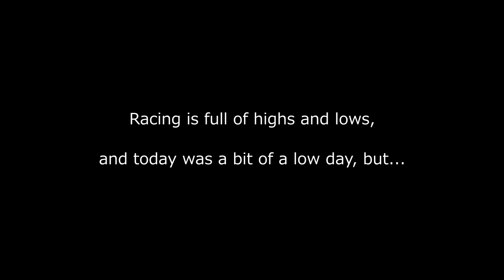Bad Luck at Tokai Cyclocross #2 | 第2戦 東海シクロクロス 各務原 2018/11/18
It's race day #2 of the Tokai Cyclocross (東海シクロクロス) series, and I was hoping to get some revenge today from my poor performance at the series opener 2 weeks ago.

東海シクロクロスの第２戦各務原アウトドアフィールドでC2カテゴリーのレースで挑戦したかったですが運が悪かった。レースの前にスポークが壊れてレース中にもフロントディレイラーが壊れてしました（泣）。

しかし、トレーニング相棒のヒロキさんが良いレースを走りました！ホールショットもできたし大半のレースは1位で走っていました。夜練の成果かな。ですが、残り２周のところでヒロキがコーナーで転んでしまった。最後のスプリントで５位を取れました。実はトップ１０の選手は３０秒の差しかなかった。まるでクリテのようなレースでした。

次のレース頑張ります！

Unfortunately, I had a series of bad luck today, including a broken spoke before the start and pushing my front derailleur outside of my big chainring in the second lap.. I tried to push the derailleur back in place, but I couldn't do anything without a tool.. So my race was over after only 10 minutes :( This was a first for me, but it's my own fault for shifting up while sprinting in dusty conditions.. Lesson learned..

My training buddy Hiroki had a pretty good race, taking the holeshot, and riding in 1st position for most of the race, but unfortunately he got caught in a crash with another rider on a dusty corner with 2 laps to go.

He still managed to sprint for 5th place though. Actually, the top 10 were all within about 30 seconds of each other.. The course was very short, narrow, dry and fast, so it was kind of like a dusty and rocky crit.

Despite our bad luck today, we're both looking forward to the next Tokai CX race!

Here's a video from when I raced here 2 years ago made by my buddy Brad where I made my debut in the C1 cyclocross category here in Japan. Unfortunately, I had bad luck that day as well..

👍 Thumbs Up & Share! 👍

 🛒🛒🛒 My Gear 🛒🛒🛒
MAIN CAMERA - Canon G7X Mark II